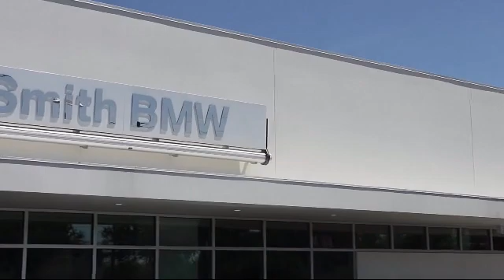2021 BMW 3 Series 330i St. Petersburg Tampa Clearwater Bradenton Palm Harbor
2021 BMW 3 Series 330i Stock Number: L14933 Vin:3MW5R1J01M8B53656.